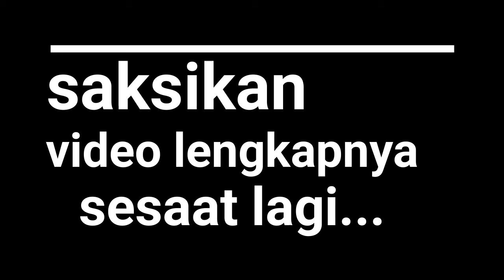penjelasan wahyu 6 ayat 6 yang ada dalam Anggur dan Tomat LEGRES SOHO Farmasi stevie Amsterdam